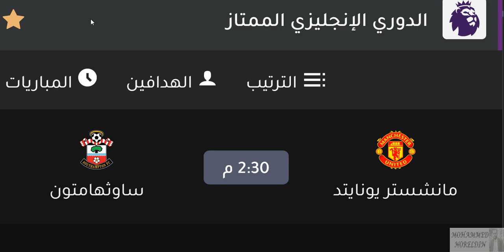موعد مباراة مانشستر يونايتد و ساوثهامتون اليوم والقنوات الناقلة والمعلق في الدوري الانجليزي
موعد مباراة مانشستر يونايتد وساوثهامتون في الجولة 25 من الدوري الإنجليزي والقنوات الناقلة والمعلقين
موعد مباراة مانشستر يونايتد وساوثهامتون اليوم-موعد مباراة بيرنلي ومانشستر يونايتد-موعد مباراة مانشستر يونايتد وساوثهامتون اليوم
موعد مباراة مانشستر يونايتد وساوثهامتون -موعد مباراه مانشستر سيتي وساوثهامتون-موعد مباراه نادي مانشستر يونايتد

موعد مباراة مانشستر يونايتد وساوثهامتون غدا في الدوري الانجليزي الجولة 25 🔥والقنوات الناقلة والتشكيل
موعد مباراة مانشستر يونايتد وساوثهامتون غدا في الدوري الانجليزي الجولة 25 🔥القنوات الناقلة والمعلق  موعد مباراة مانشستر يونايتد وساوثهامتون القادمة في الدوري الانجليزي 🔥 مباراة مانشستر سيتي القادمة 🔥 مباراة مان يونايتد القادمة 🔥 التوقيت والقنوات الناقلة والمعلق 🔥🔥🔥

موعد مباراة مانشستر يونايتد وساوثهامبتون اليوم في الدوري الانجليزي الجولة 25 🔥 القنوات الناقلة

موعد مباراة مانشستر يونايتد وساوثهامبتون في الدوري الإنجليزي 2022 بالتوقيت والقنوات
مواعيد مباريات الدوري الانجليزي الجولة 25 والقنوات الناقلة والمعلقين - الدوري الانجليزي 2022

مواعيد مباريات الدوري الإنجليزي الجولة 25 موسم 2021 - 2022